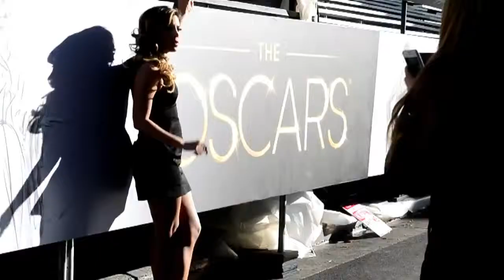Oscars_ installation du tapis rouge (HD)